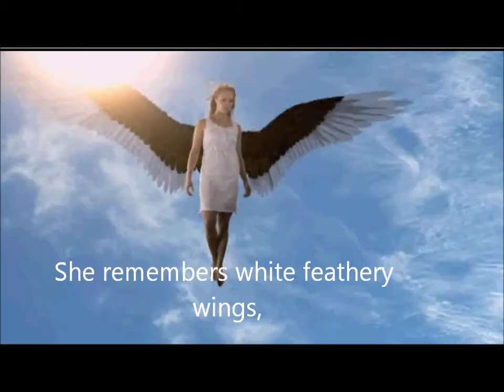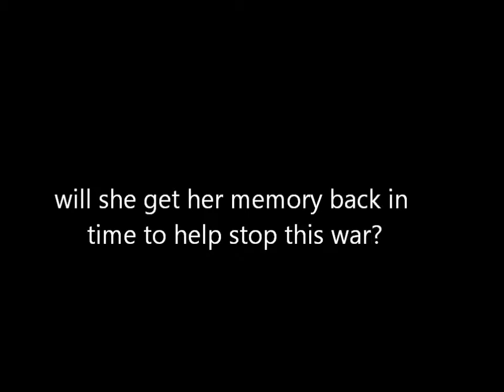Fallen angel HD ( ✔ )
so here another one hope you like it tell me in the bottom if anyone wants one